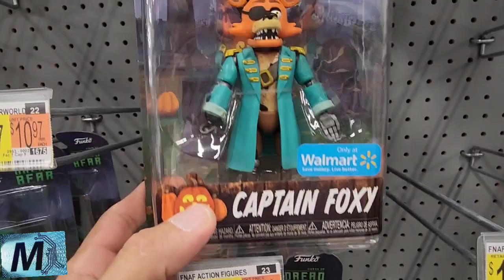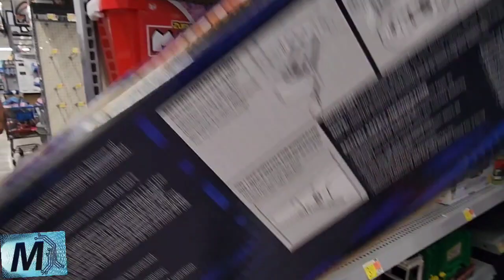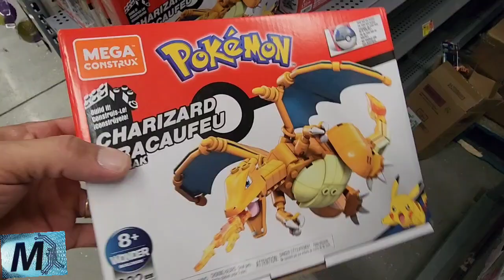Animatronics dinosaur puppets spider man